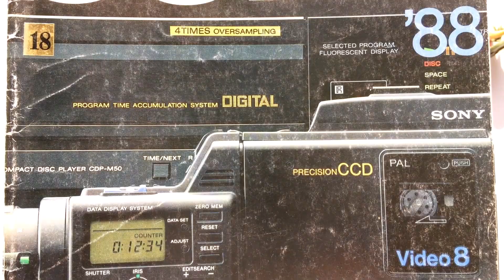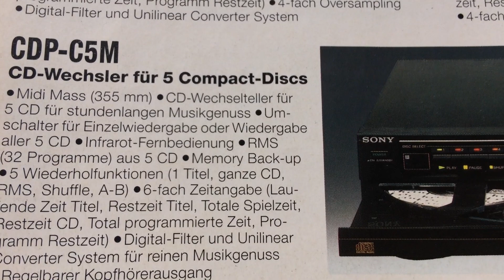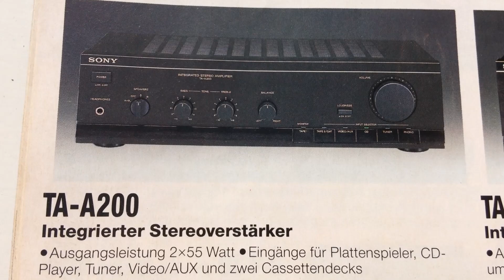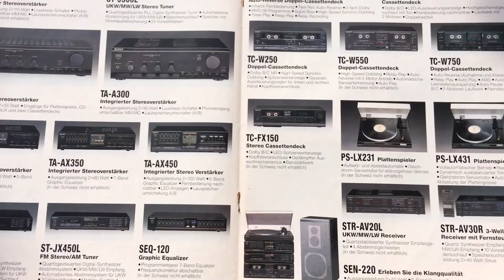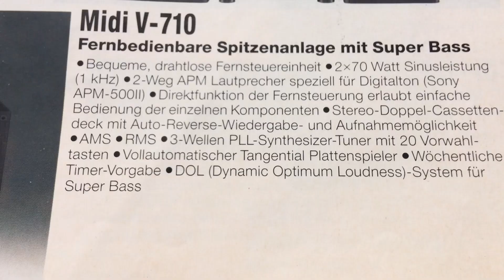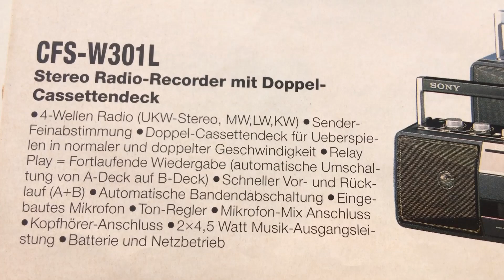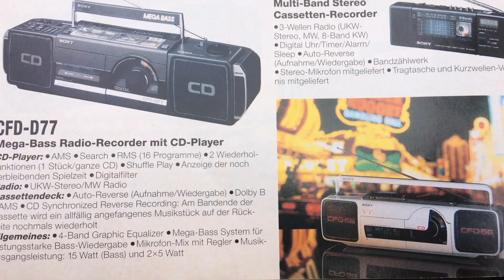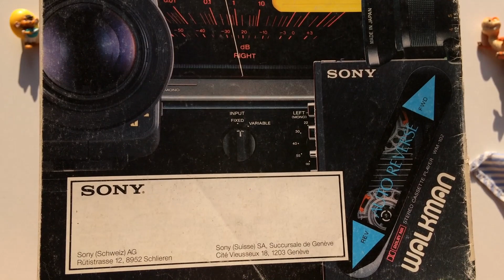Sony Catalog 1988 part #2 Amplifiers Boombox Cassette Deck CD Player EQ Midi-System Receiver Tuner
In part #2 you can see CD Player, Cassette Deck, Boombox and Midi-System, Amplifiers, EQ, Receiver, Tuners from the same catalog Sony 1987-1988.